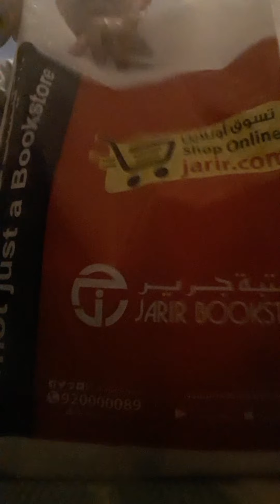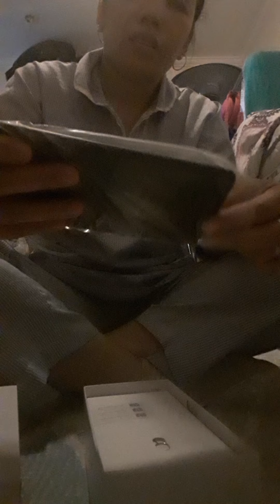Unboxing for my New phone Honor 9X|Jarir Mall|LHYNE CY TV